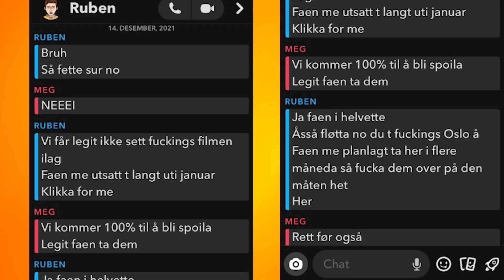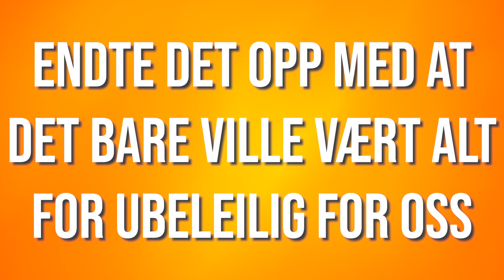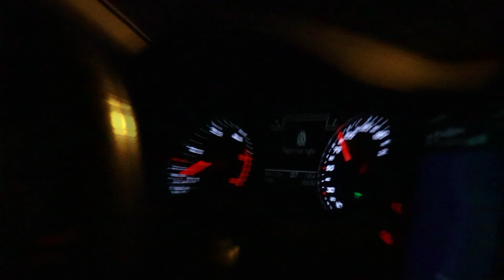VI SÅ SPIDER-MAN I SVERIGE... | Winther-Vlog #38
Spider-Man: No Way Home ble utsatt med en hel MÅNED på kino i Norge. Derfor drar jeg sammen med Ruben og noen andre venner på en roadtrip til Sverige for å få sett filmen der.

Filmet med: Canon EOS 80D
Redigert med: Adobe Premiere Pro
Thumbnail design: Adobe Photoshop

Credits:
Bakgrunnsmusikk: